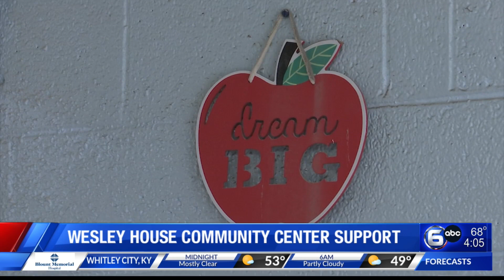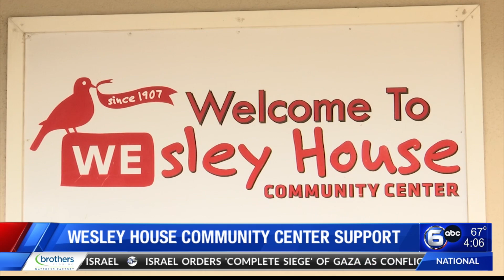Wesley House Community Center support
The Knoxville Police Department's Investigation Bureau is partnering with the Foster Chapel Baptist Church for an item drive to support the Wesley, Mechanicsville, Lonsdale and Beaumont communities.